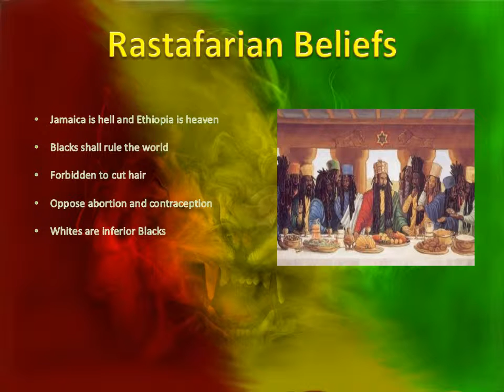Rastafarianism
Religious information about Rastafarianism